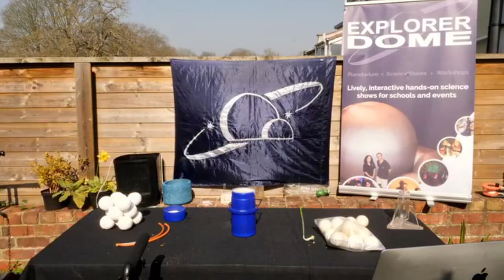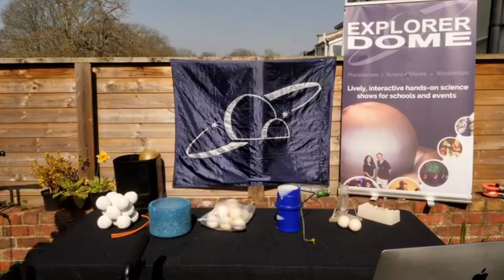A brief look at the States of Matter, broadcast live in March 2020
Our first chemistry demo from lockdown!